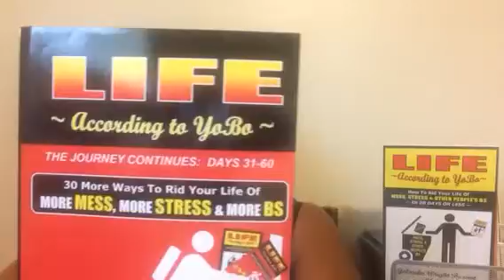Life According To YoBo - Day 308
Whew Lordie!  Days 306 and 307 were some mess with these men folks giving two women the same gift. That's a No! No! No! No! No!  So fellas, have a seat while YoBo "edumacates" y'all on the do's and don'ts of gift-giving ... namely, what you DON'T do!!  Class is now in session.  Attention please.

Life According To YoBo
"I Know How To Act Like A Lady, But How Do I Think Like A Man?"
YoBoProductions.com